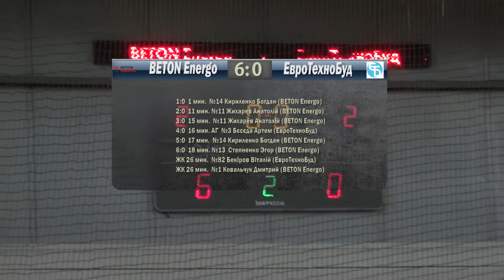Parimatch Бизнес Лига 2019-2020 | 6 тур КЛ Business | BETON Energo 6-0 ЕвроТехноБуд